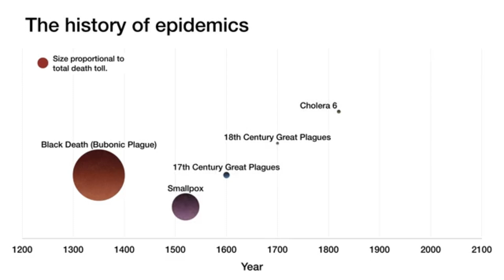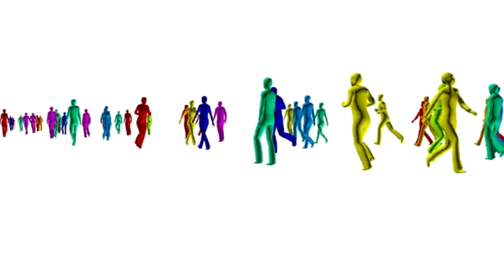The Day Humans Almost Disappeared Forever 930,000 Years Ago......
🚨 Every person on Earth exists because just 1,280 ancient humans survived humanity's closest call with total extinction. 930,000 years ago, 98.7% of all humans were wiped out. For 100,000 years, our entire species hung by a thread. This isn't fiction - the genetic evidence is undeniable. What nearly killed us all? How did so few survive? And could it happen again?

💬 COMMENT: Could humanity survive this today?